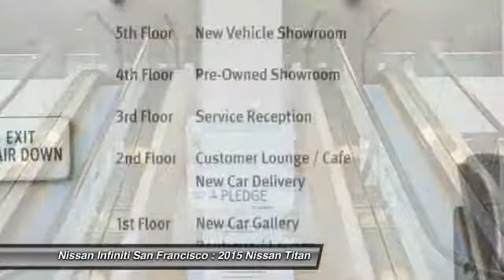2015 Nissan Titan at Nissan Infiniti San Francisco San Francisco CA N7232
2015 Nissan Titan  - Stock#: N7232 - VIN#: 1N6AA0CH5FN506872

Check out this 2015 Nissan Titan.   Featuring automatic transmission, it has 0 miles.  Contact the dealership today.